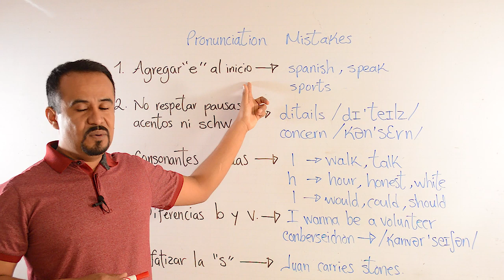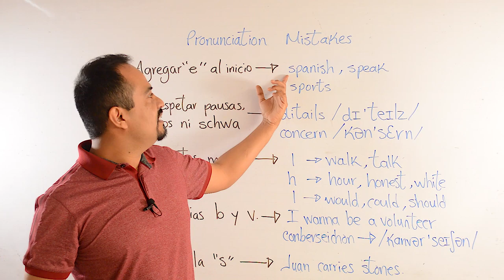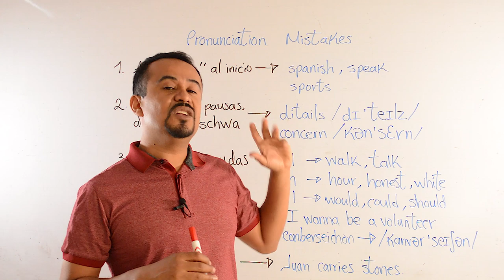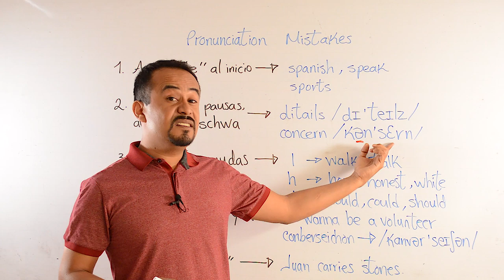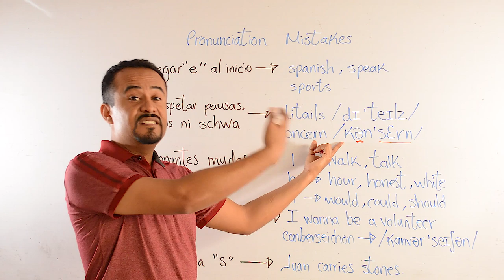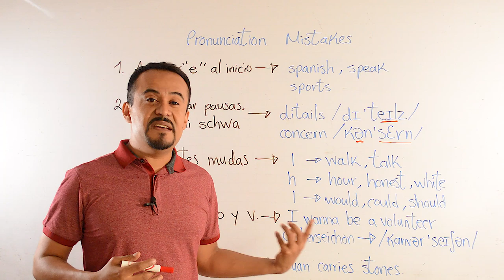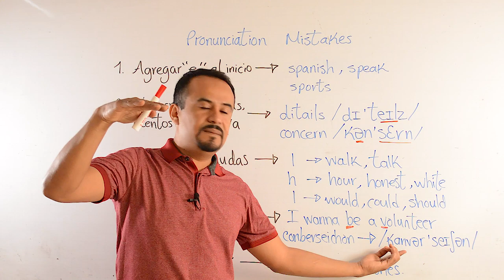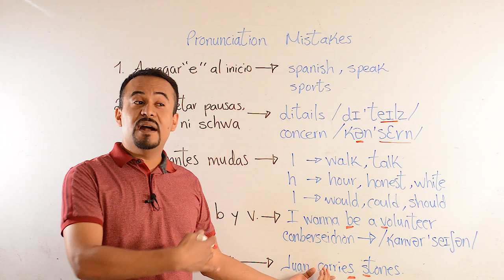Los 5 ERRORES Más Comunes De La PRONUNCIACION En Inglés Que Debes Evitar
Los 5 ERRORES Más Comunes De La PRONUNCIACION En INGLES Que Debes Evitar